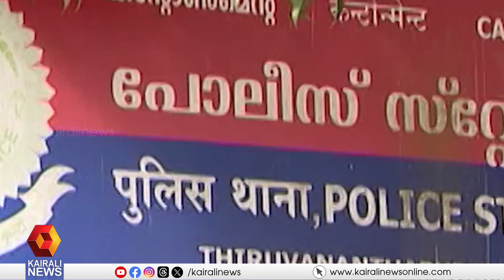ആരോഗ്യമന്ത്രിയുടെ പിഎക്കെതിരെ വന്ന പരാതിക്കാരൻ സംശയത്തിന്റെ നിഴലിൽ| veena george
ആരോഗ്യമന്ത്രിയുടെ പിഎക്കെതിരെ വന്ന പരാതിക്കാരൻ സംശയത്തിന്റെ നിഴലിൽ; പറഞ്ഞതിൽ എല്ലാം  പൊരുത്തക്കേടുകൾ; നുണപ്രചാരണങ്ങൾ തുറന്നുകാട്ടി കൈരളി ന്യൂസ്
The complainant who came against the Health Minister's PA is under suspicion